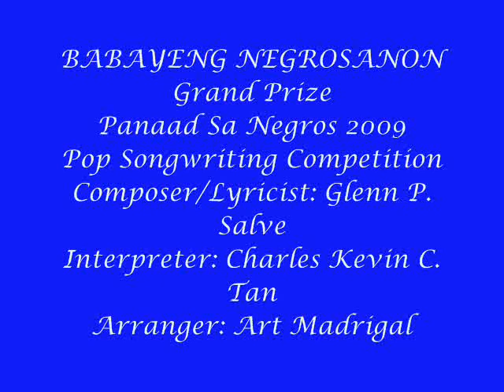Babayeng Negrosanon 0001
Grand Prize Composition (Bacolod City)
Panaad sa Negros 2009 Pop Songwriting Competition
Composer/Lyricist: Glenn P. Salve
Interpreter: Charles Kevin C. Tan
Arranger: Art Madrigal